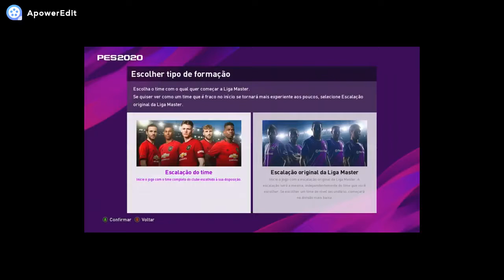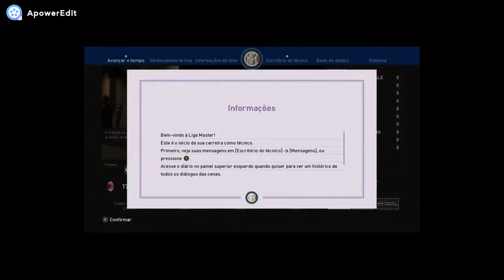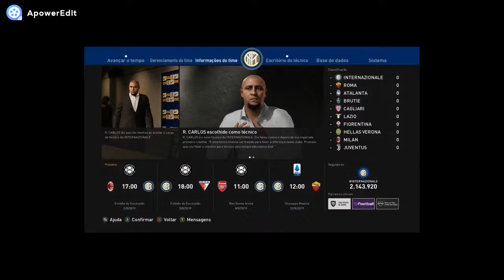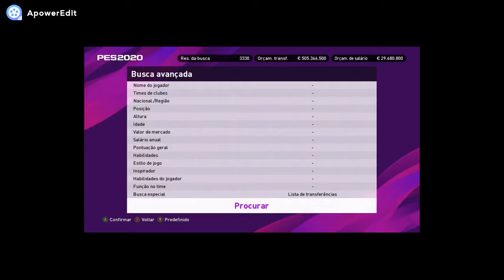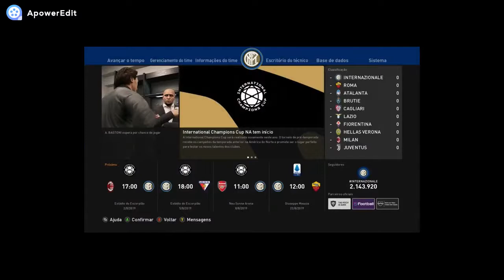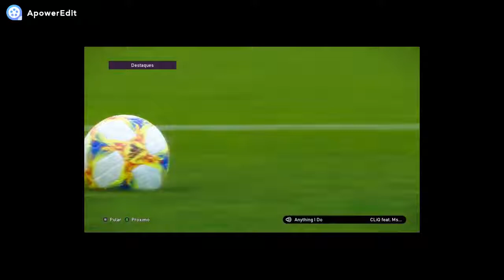PES 2020 | MASTER LIGA #01 - O INÍCIO COM A INTERNAZIONALE DE MILÃO !!!